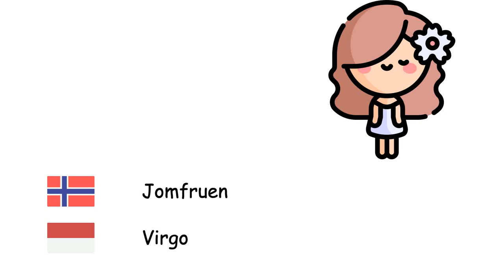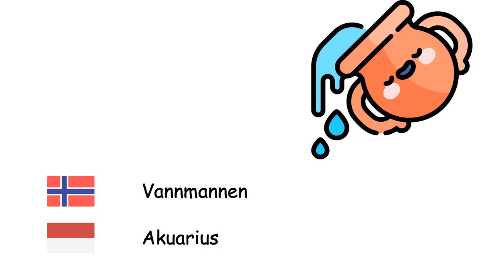Stjernetegn (Indonesisk) (no-id)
Fone TV
no-id-18
Tanda zodiak (Bahasa Indonesia)
Væren - Aries
Tyren - Taurus
Tvillingene - Gemini
Krepsen - Kanser
Løven - Leo
Jomfruen - Virgo
Vekten - Libra
Skorpionen - Skorpio
Skytten - Sagitarius
Steinbukken - Kaprikornus
Vannmannen - Akuarius
Fiskene - Pises